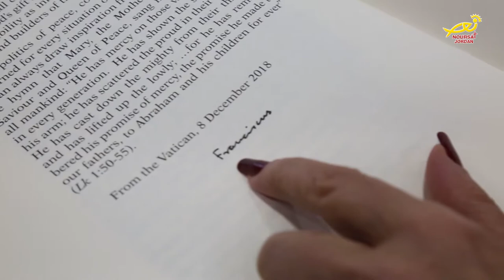نورسات الأردن : أخبار - البابا فرنسيس يُصدرُ رسالتَهُ لأجلِ السلامِ لعامِ الفينْ وتسعةَ عشر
كعادتهِ كُلّ عامْ ، وفي الأولِ من كانونِ الثاني /  يُصدرُ قداسةُ البابا فرنسيس بابا روما رسالتَهُ للعالمِ بشأنِ السلام / ، والتي حملتْ هذا العام عنوانْ : السياسةُ الصالحه في خدمةِ السلام/ ، وأكد قداستُهُ بأن السياسةَ الصالحه /هي الممارساتُ الخلّاقةُ والمتسامحةُ مع الاخر/ لأجلِ بناءِ البيتِ الواحد / ، أيْ ألوطنِ الواحدْ وبالمفهومِ الشاملْ الكونِ الواحدْ / ، الذي يسيرُ بنهجِ المسؤوليةِ المتبادله / والترابطِ بين البشر /، والمقدرةُ على أنْ يقودَنا التسامُحُ إلى برِّ الأمانِ والسلام /، بعيداً عن الصراعاتِ والحروبِ والنزاعات /.
وعلى صعيدٍ متصلْ / ومتابعةً لتعاليمِ قداسةِ البابا فرنسيس لهذا الاسبوع حولَ صلاةِ الأبانا / ، فقد أعربَ قداستُهُ عن جماليةِ الفكرة التي تقولْ /،  أنّ الهَنا لايحتاجُ لتضحياتٍ لنكسبَ نعمَهُ/ ، الهُنا لا يحتاجُ لشيء ، يطلبُ منّا فقطْ / أنْ نحافظَ في الصلاةِ على قناةِ تواصلٍ معَهُ /، لكي نكتشفَ على الدوام أننا أبناؤُهُ المحبوبونَ وهو يحبُنا كثيرا/ .